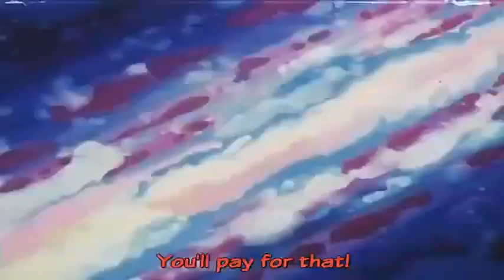Breakfast in the Kitty House!